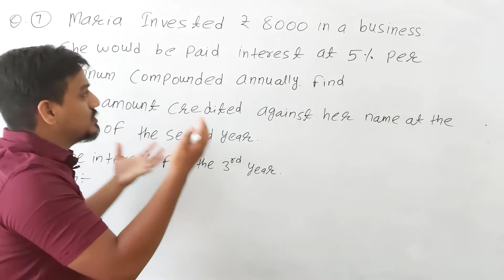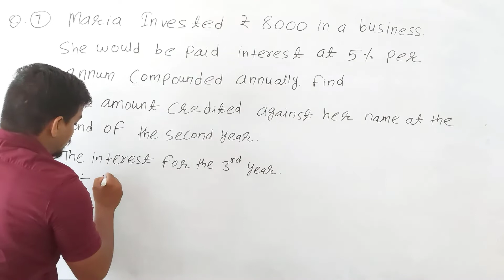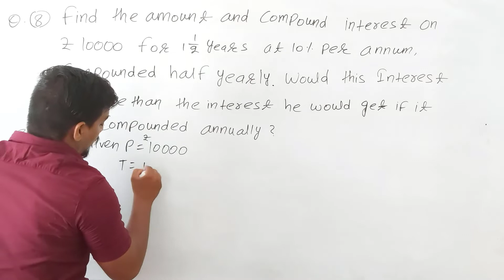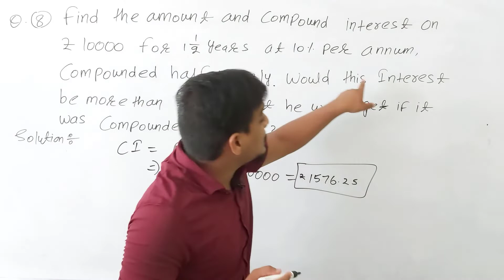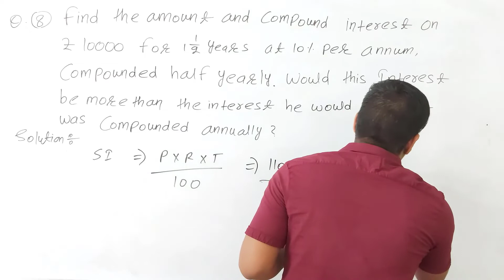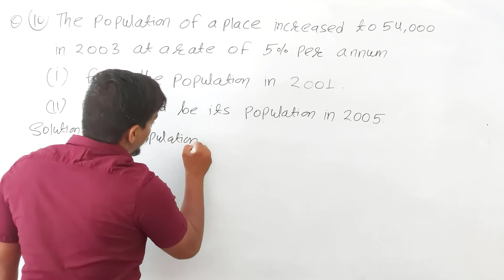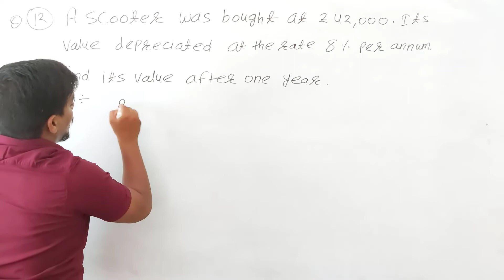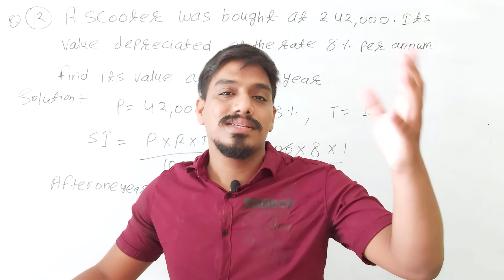Ex 8.3 - Comparing Quantities (PART - 2)- NCERT Maths Class 8th - Chapter 8 | PVS Learning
1) To Improve Your Maths
2) Complete  Free Course Maths
3) To Improve Your Life and Knowledge
4) To Motivate You With Life with Real Fact and I Am (Vivek Patriya ) 24 X 7 With You.